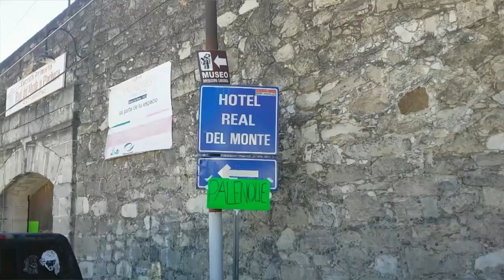Real del Monte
Real del Monte Pueblo magico ubicado en el estado de Hidalgo.
Los tradicionales pastes y sus minas de plata.
Leyendas e historias fantasticas.
Y no olvides visitar el panteón ingles.